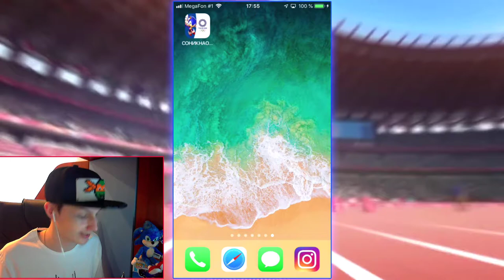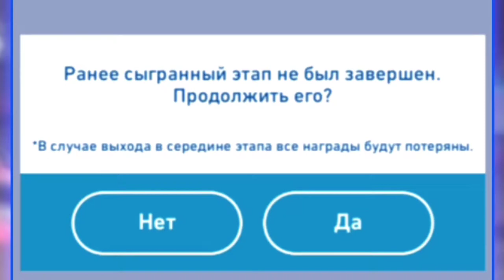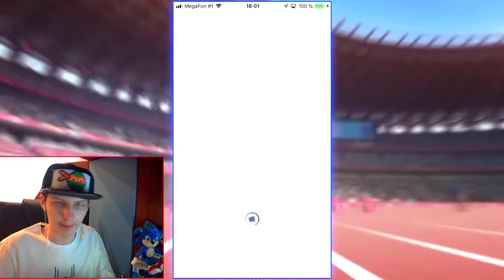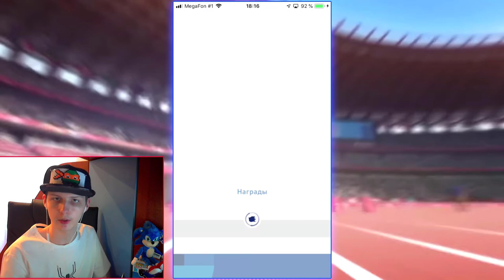Смайли играет Соник На Олимпийских Играх 2020 В Токио #1 [IOS]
Мобильная видео-игра "Соник На Олимпийских Играх 2020 В Токио" от Sega Development Team на Русском языке.
Играю на Iphone 6.

🌐 Найти меня можно здесь:
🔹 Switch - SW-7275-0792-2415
🔸 PSN - SmileyWorld2002
🔹 Steam - SmileyWorld